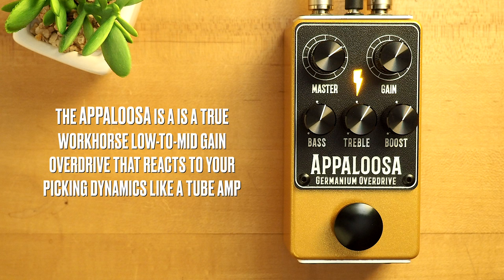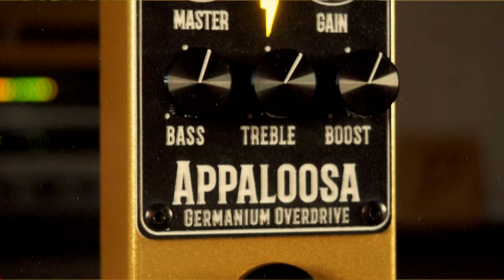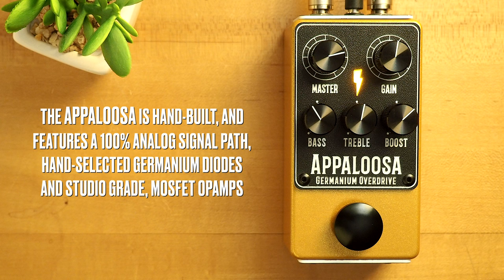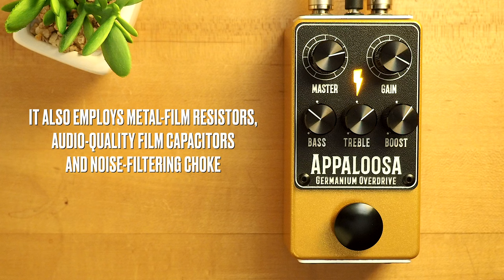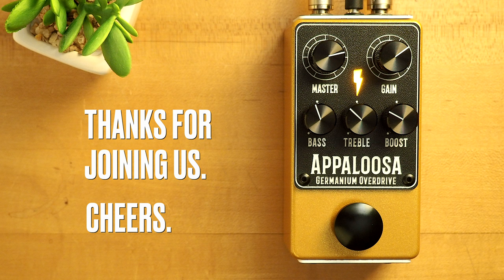Bolt & Forge Analog Audio Appaloosa Germanium Overdrive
The Appaloosa is a true workhorse low- to mid-gain overdrive that reacts to picking dynamics like a tube amp and does it with a smooth, natural sounding breakup free of any fizz in the note decay. A neutral EQ profile keeps your guitar and amplifier sounding like your guitar and amplifier.

SpeakerMaker 1x12

💥 MISCELLANEOUS